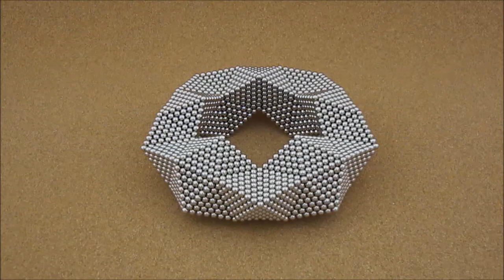Large Pentagonal Hectohedron Ring Solid (Zen Magnets)